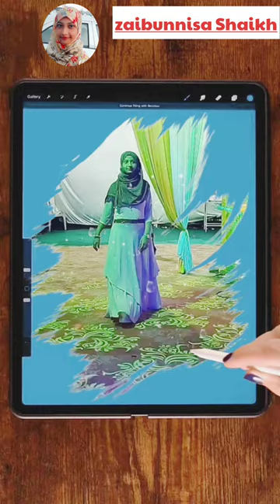kuch to baat hogi mujh me 😎🧕🏻| zaibunnisa Shaikh